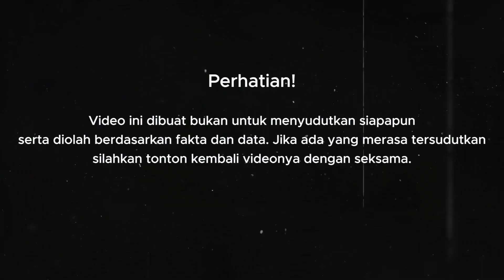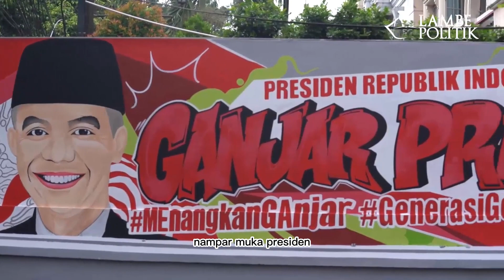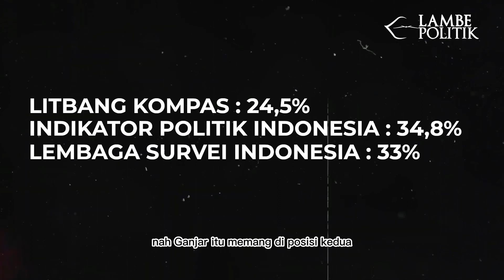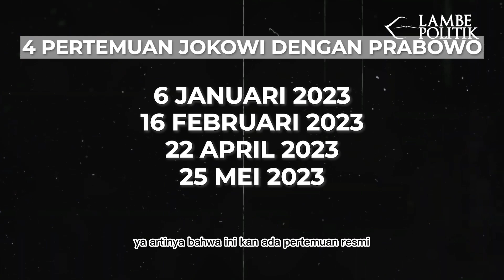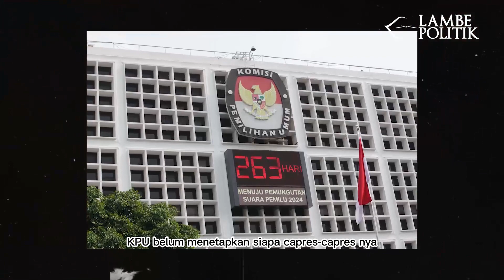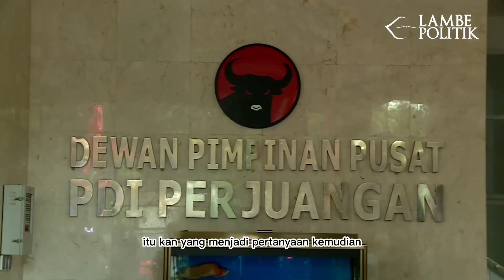Jokowi-Prabowo Makin Mesra, Bagaimana Nasib Ganjar?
MetroTV, Untuk kesekian kalinya Prabowo Subianto bertemu Presiden Joko Widodo. Meski Partai Gerindra menyebut pertemuan ini antara Menteri Pertahanan dan Presiden, muncul banyak spekulasi. Mulai dari Jokowi yang bermain dua kaki di Pilpres 2024 untuk amankan posisinya, lalu Gibran yang akan menjadi wakil Prabowo, hingga Jokowi disebut-sebut telah meninggalkan Ganjar.

Padahal jika diingat-ingat, persaingan antara Jokowi dan Prabowo di Pilpres 2014 dan Pilpres 2019 sangat panas. Tapi kini hubungan keduanya sangat mesra. Lalu bagaimana dengan nasib Ganjar Pranowo yang sudah diusung PDIP?

Langsung simak pembahasan Lambe Politik "Jokowi-Prabowo Makin Mesra, Bagaimana Nasib Ganjar?".